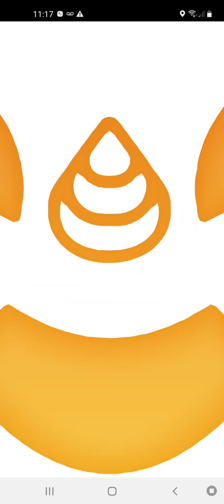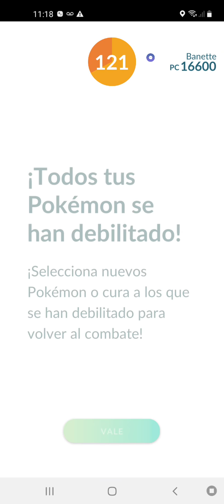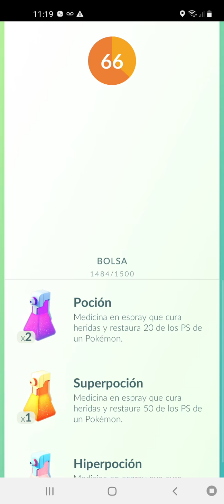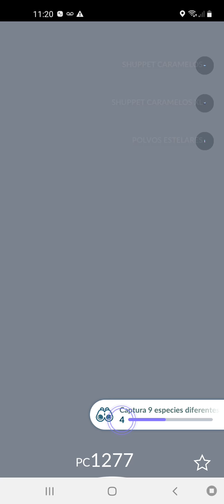Mega-Houndoom vs Banette jefe de incursión | Pokémon Go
En este video verán el enfrentamiento entre un Mega-Houndoom contra un Banette jefe de incursión